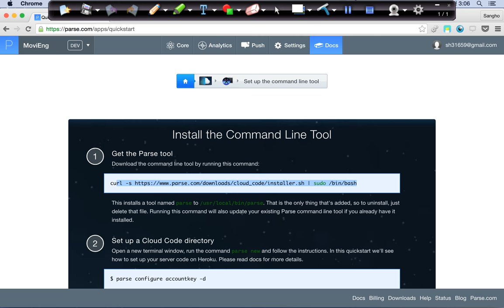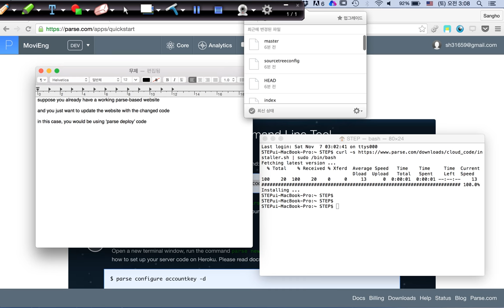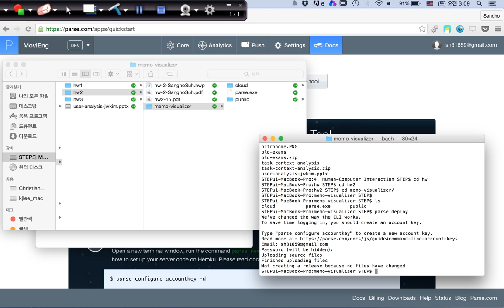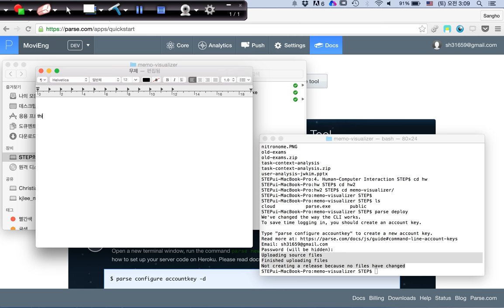Using parse deploy in mac to upload source files to Parse server